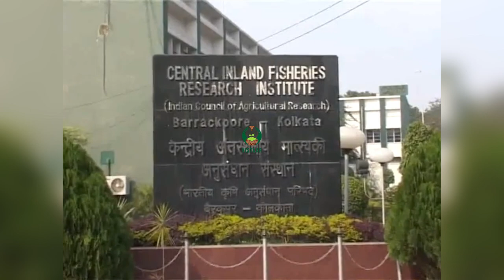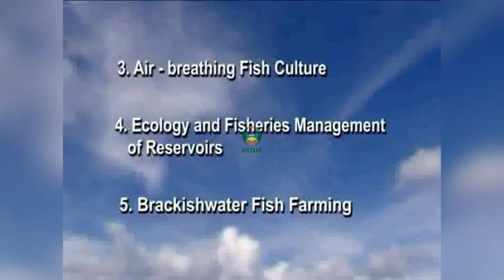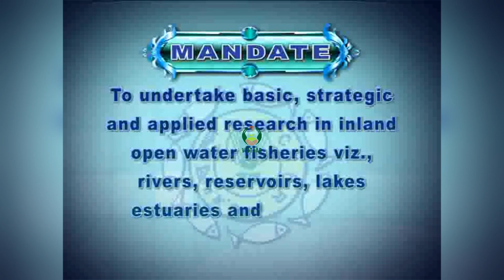Establishment of CIFRI